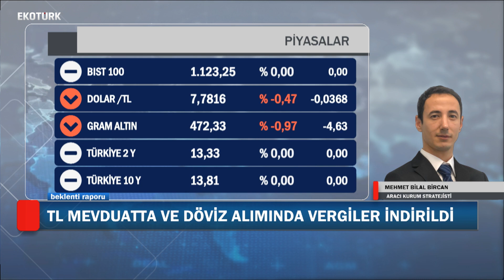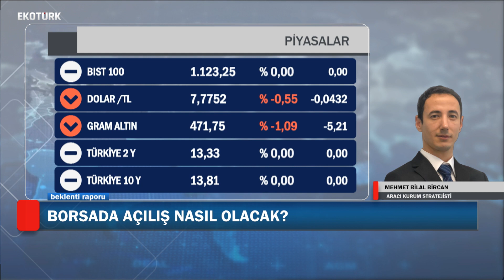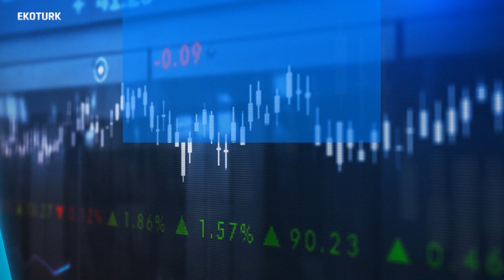Atılan Adımlar Dolar/TL Kurunu nasıl etkiliyor? | Eren Can Umut | Pelin Yantur | Beklenti Raporu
Beklenti Raporu'nda Pelin Yantur'un konuğu Eren Can Umut oldu.